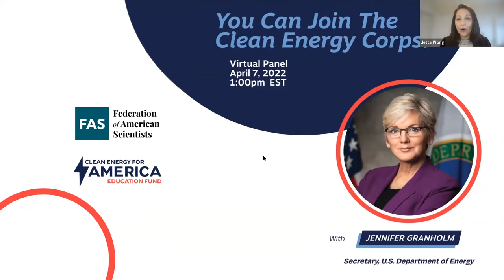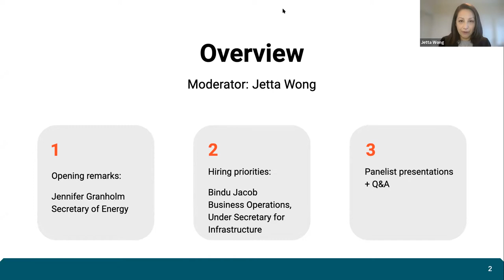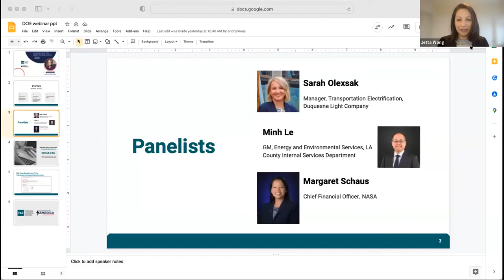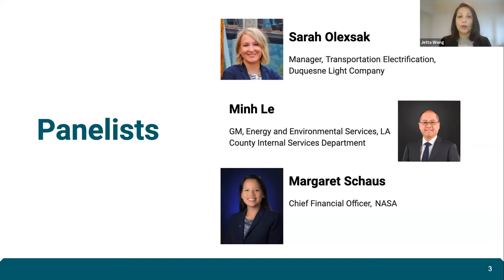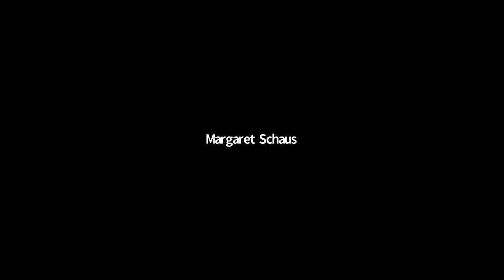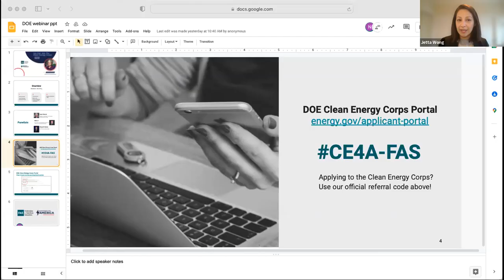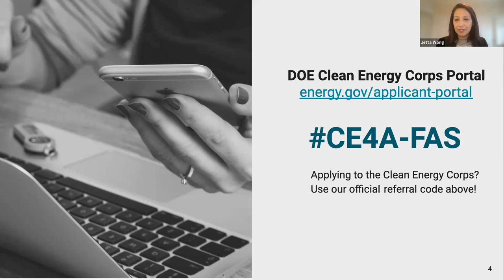You Can Join the Clean Energy Corps, a conversation w/ Secretary of Energy Jennifer Granholm, 4/7/22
On Thursday, April 7th, Clean Energy for America Education Fund and the Federation of American Scientists hosted a live conversation with Secretary of Energy Jennifer Granholm about the Clean Energy Corps.

We are in the make or break years for encouraging change to ensure the one planet we have is safe, sustainable, and healthy for future generations. To meet this moment, the Department of Energy (DOE) is recruiting more than 1,000 brilliant, diverse energy leaders from the private sector, nonprofits, and local governments into the Clean Energy Corps to move our nation toward a clean energy future.

The webinar featured a series of panelists, each giving a high-level overview of the jobs available, the hiring portal, and the DOE’s mission. Following their presentations, attendees had the opportunity to ask questions via the Zoom Q&A box.